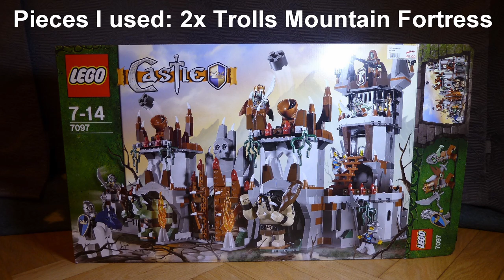LEGO Castle MOC Trolls Mountain Fortress 7097 XXL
My largest castle moc so far.

Parts used:
2x Lego Trolls Mountain Fortress 7097